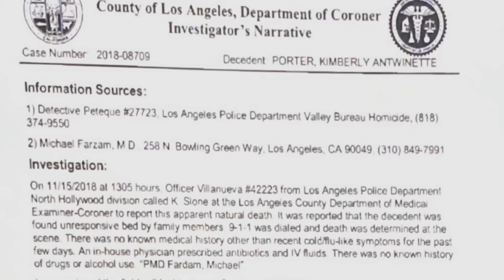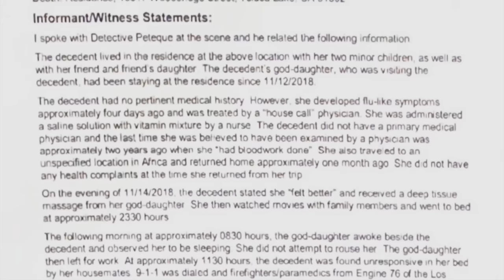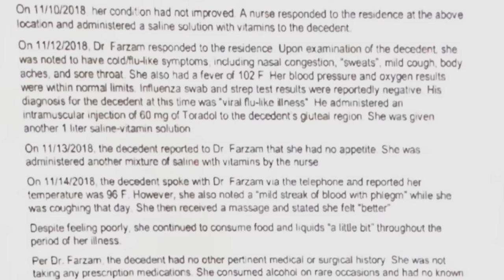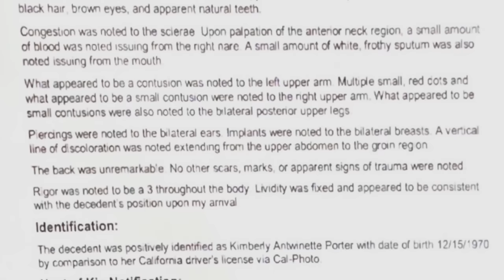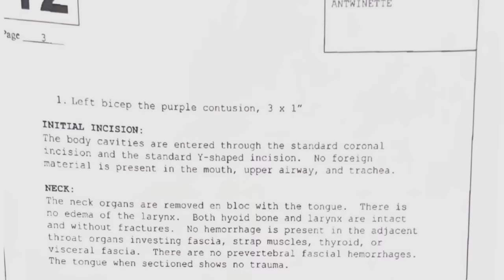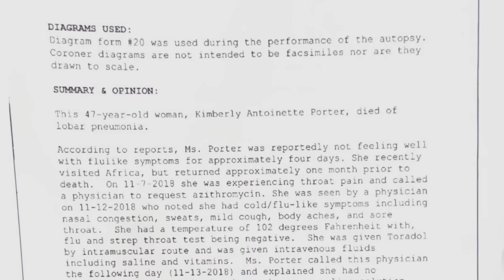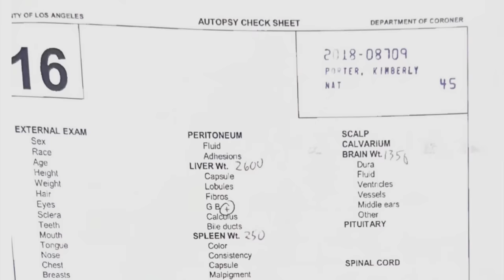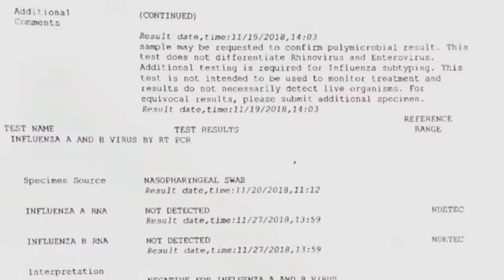I ORDERED KIM PORTER'S (DIDDY'S EX) AUTOPSY: Unexplained bruises on arms + legs